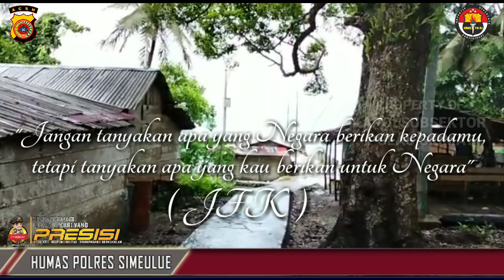Perjuangan dan Pengabdian kami untuk Masyarakat Pulau Siumat